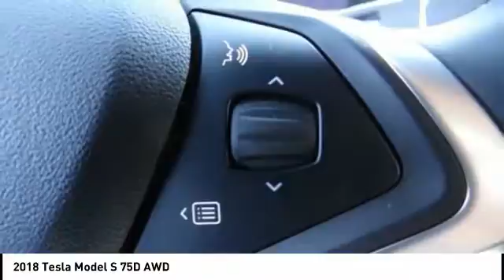2018 Tesla Model S MONTEREY PARK ROSEMEAD EL MONTE MONTEBELLO LOS ANGELES P1206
2018 Tesla Model S 75D AWD

Alhambra Acura
1700 W. Main St.

Don't miss this 2018 Tesla. Make a great choice today with this must-have sedan. Learn more about this sedan by contacting the dealership today and own it today.